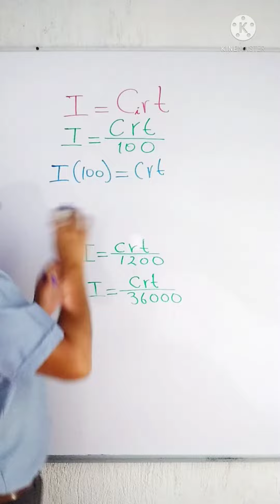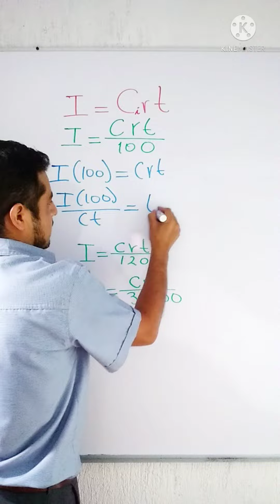Interés simple (despeje de variables?